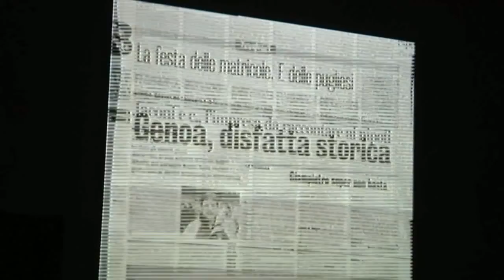Castel di Sangro consegna la cittadinanza onoraria al presidente Figc Gabriele Gravina